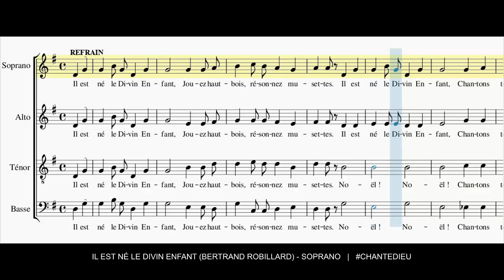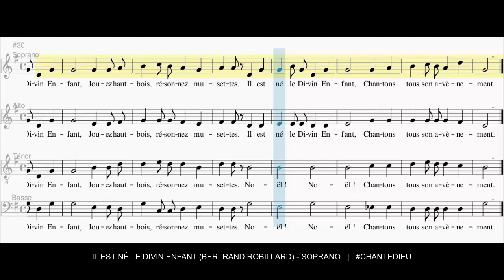Il est né le Divin Enfant (B. Robillard) - Soprano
Bertrand Robillard,
R/ Il est né le divin enfant,
jouez hautbois, résonnez musettes.
Il est né le divin enfant,
chantons tous son avènement.

1 - Depuis plus de quatre mille ans
nous le promettaient les prophètes,
depuis plus de quatre mille ans
nous attendions cet heureux temps.

2 - Une étable est son logement,
un peu de paille est sa couchette,
Une étable est son logement,
pour un Dieu quel abaissement.

3 - Ô Jésus, ô roi tout puissant,
tout petit enfant que vous êtes,
Ô Jésus, ô roi tout puissant,
Régnez sur nous entièrement.